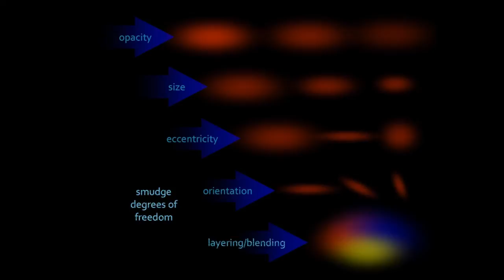International Space Station Program Artist Shows His Creative Process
The classic artist reaches for a brush, pen or pencil, or perhaps a pastel crayon to paint or sketch. Michael C. Jansen, for three decades an engineer at Johnson Space Center, sits before a computer display, stretches with his right hand for a mouse and begins to draw as though he was working with sketch pad or canvas. The inspiration for his space-themed creations flows as passionately through Microsoft PowerPoint as it once did through pencil and brush. Jansen's struggle with Parkinson's disease, which was diagnosed in mid-career, changed much in his life. He decided to switch direction and do what he felt was most important to him while he could—and that was art. Thanks to his innovative use of PowerPoint to steady his artistic stroke, a painstaking commitment to realism in his imagery and a supportive workplace, Jansen creates NASA-sponsored creations in support of space station. His latest pieces include a commemorative logo, poster and patch in celebration of humankind's first permanent off-Earth presence with the Russian element Zarya launch 15 years ago this November. This video shows Jansen's creative process as he creates art with a computer.